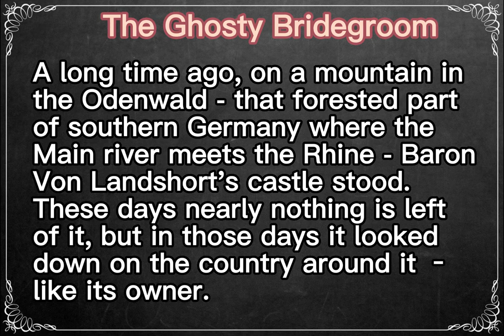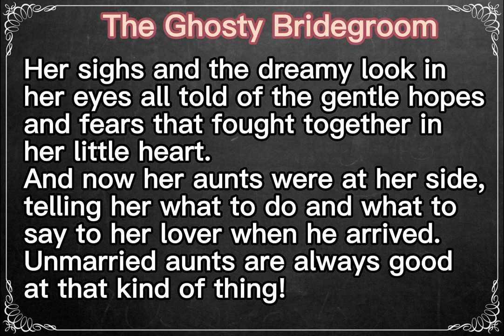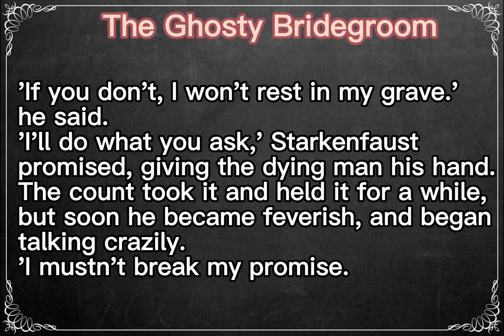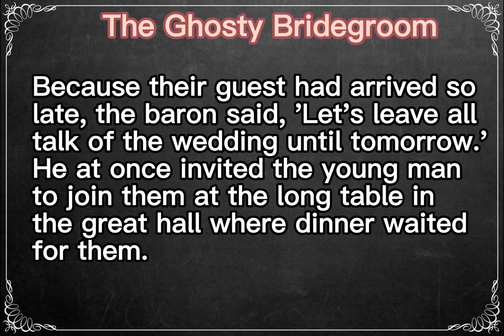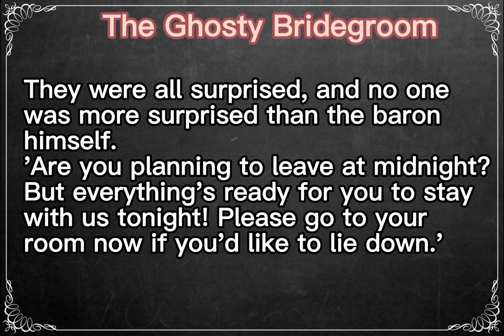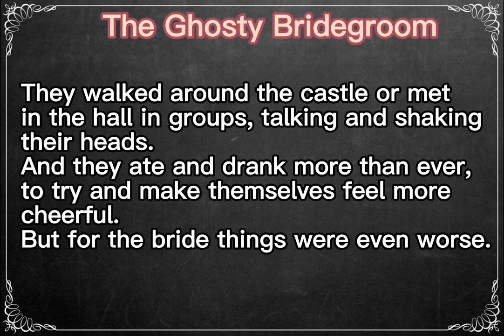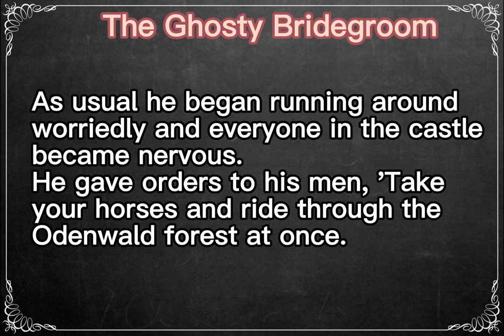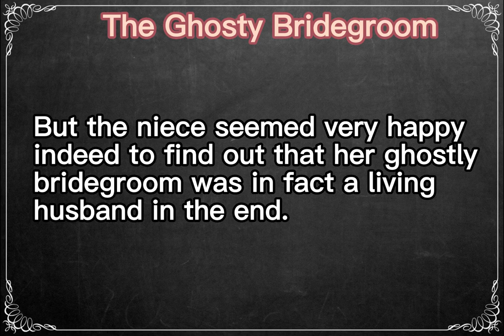Learn English Through Story ★ Subtitles: The Ghosty Bridegroom.